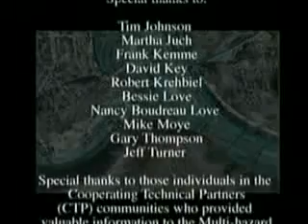FEMA - Mapping America Part 2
The discussion to update and digitize the current flood insurance maps. The benefits of map modernization and the usefulness of the Map Service Center for making aps available online.

The Homeland Security Foundation of America (HSFA)